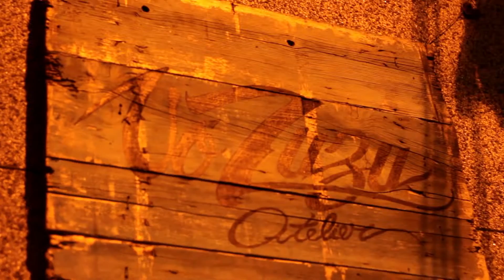Vó Zuzu Atelier apresenta: DALATA & HYPER